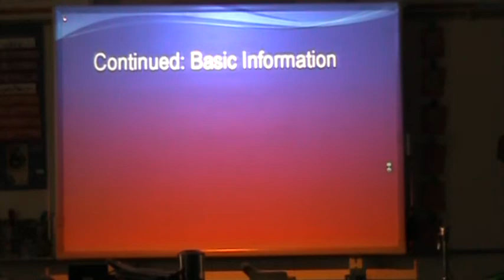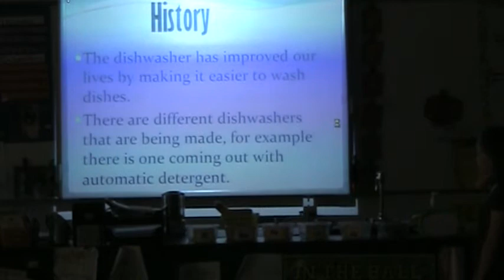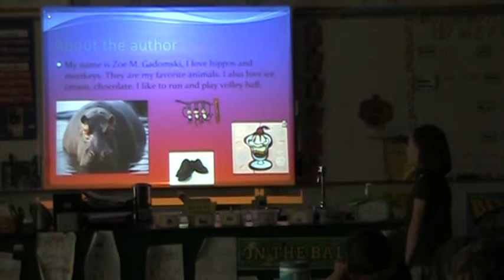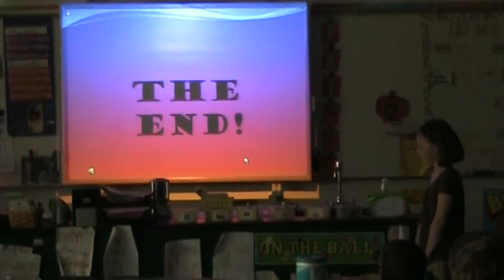Zoe.MOD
Zoe presenting her presentation on the invention of the Dishwasher.  Class project involved researching a topic and the creation of a PPT for a live presentation to the class!